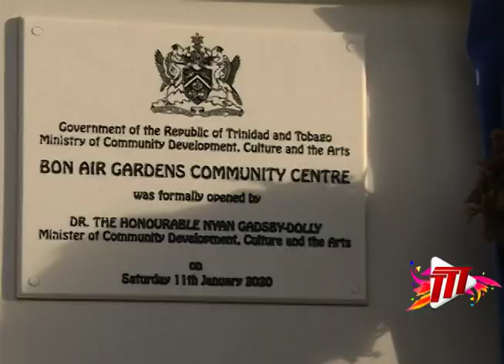Bon Air Community Centre Opens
After a 30 year wait, residents of Bon Air Gardens finally have their Community Centre.

The $19 million Centre was officially opened on Saturday by the Minister of Community Development, Culture and the Arts, Dr. Nyan Gadsby-Dolly, and the MP for Arouca/Maloney and Minister of Social Development, Camille Robinson-Regis.

More in this report by Mahalia Joseph-Wharton.